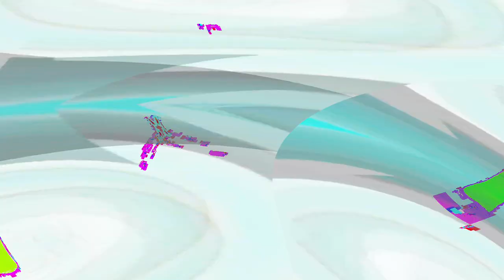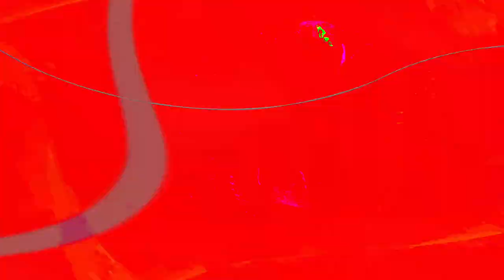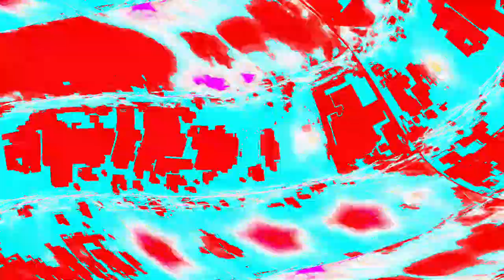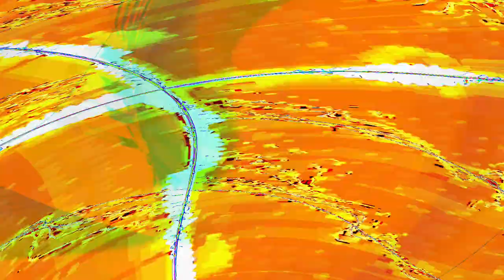[EPILEPSY WARNING] Movie 24 05 03 20h23m25s